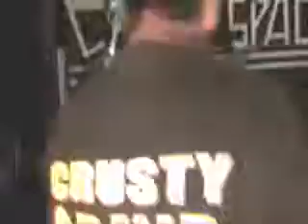Wormrot - Crawlspace gig 02/09/09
Born Stupid